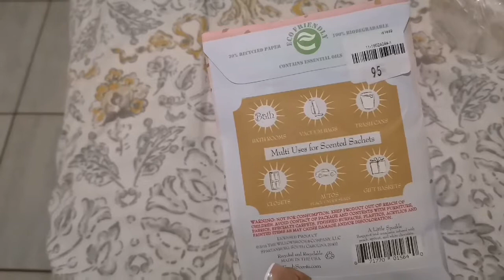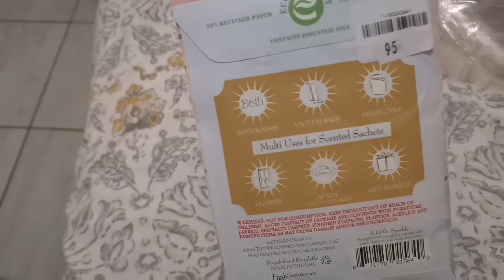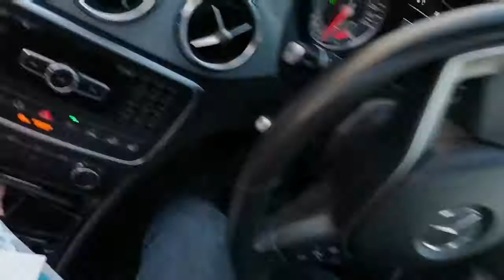Random Weekend with me and MY FAM. VLOG SOUTH AFRICA YOUTUBER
Hello sweets

I sorry I was MIA.😊 had the most amazing ice-cream. Hope you enjoy this Vlog as much as I did the ice-cream

Stay safe musk up and sanitize